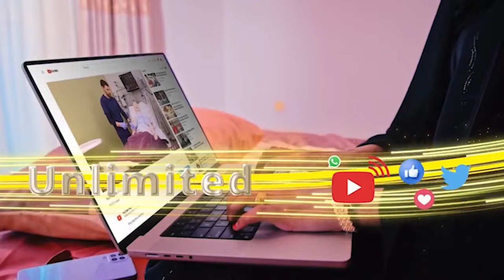Waa Kuma Xildhibanka Aqoonsiga Somaliland Kaga Dhex Olaleeyay Gudaha Golaha Parlabanka Uk